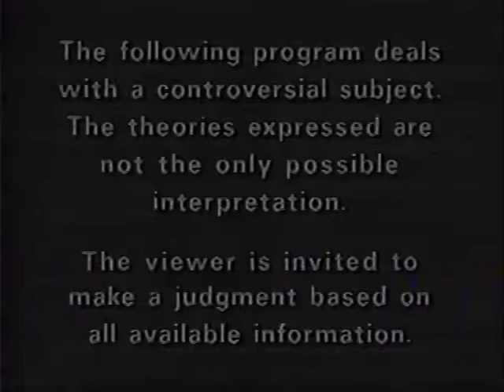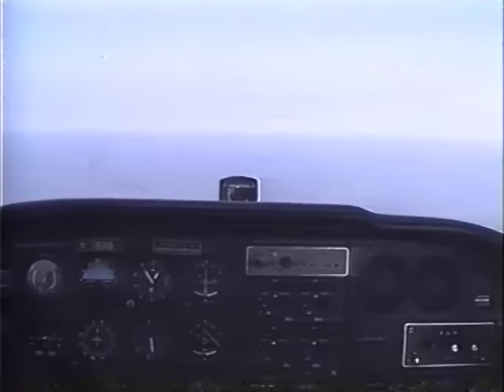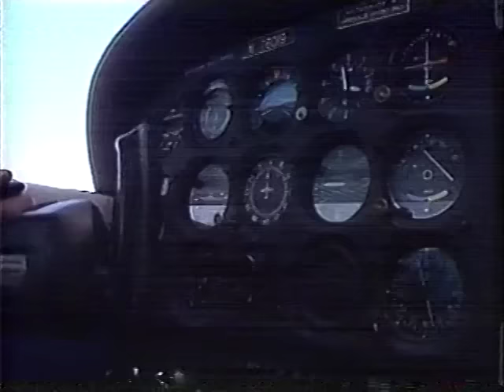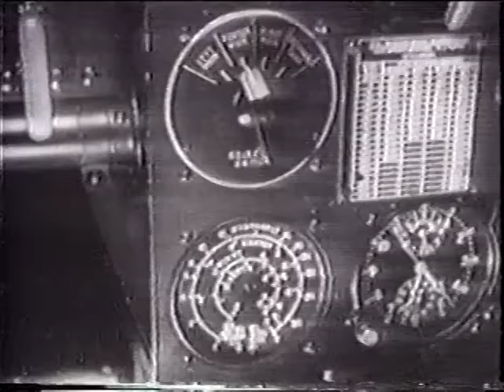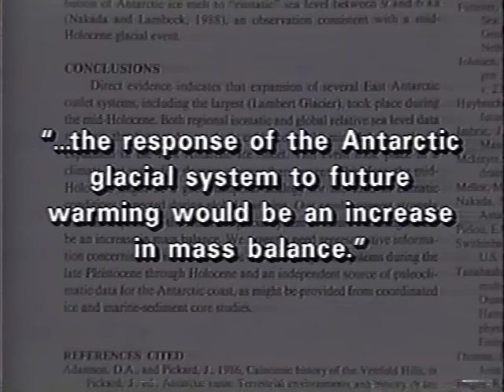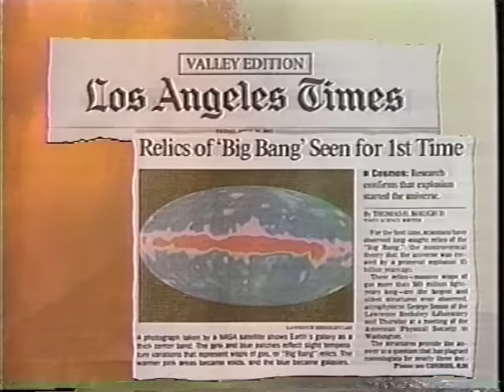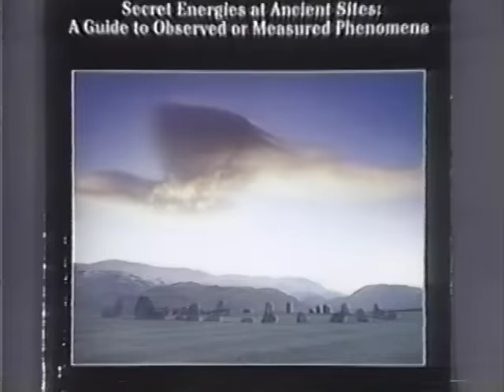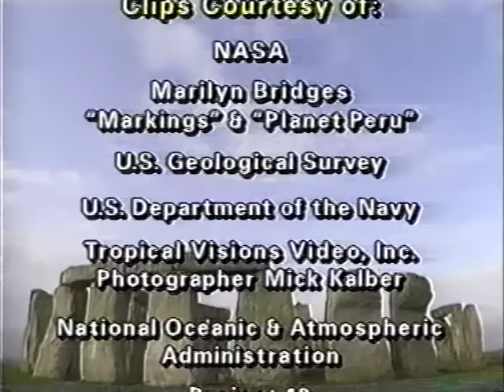Sightings S1E06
Earth Mysteries: Bermuda Triangle, Places of Power and Energy, Nazca Lines.